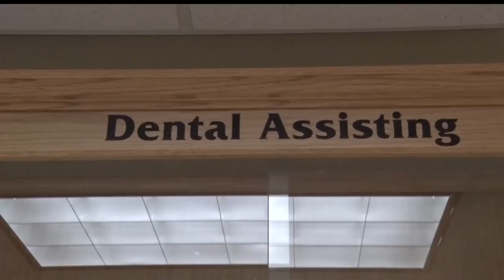Northwest Technical College Provides Free Dental Care To Kids